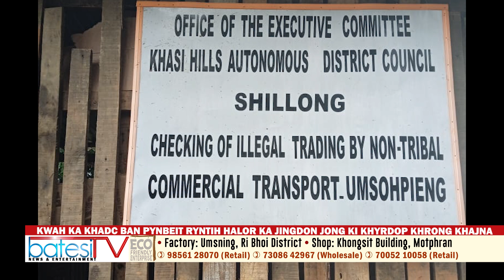KWAH KA KHADC BAN PYNBEIT RYNTIH HALOR KA JINGDON JONG KI KHYRDOP KHRONG KHAJNA